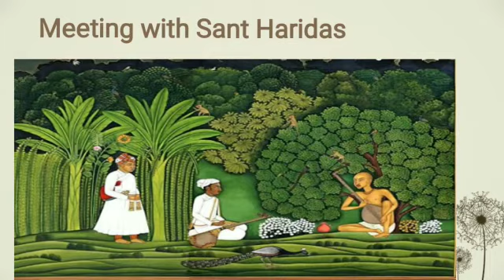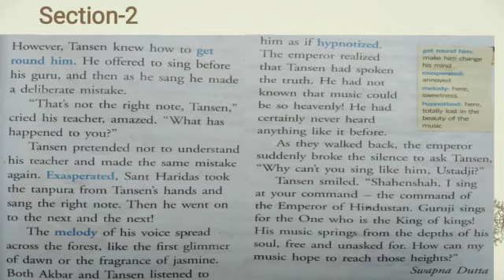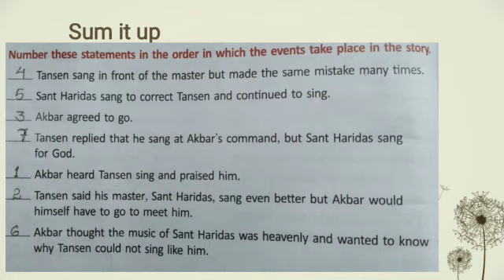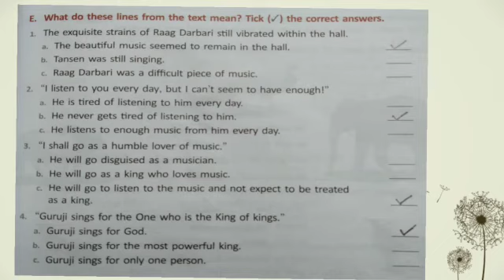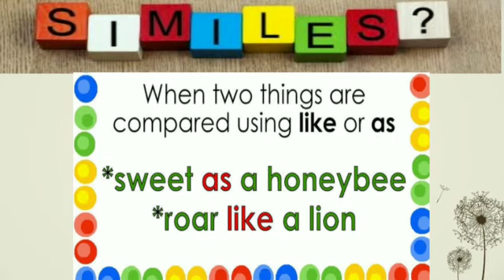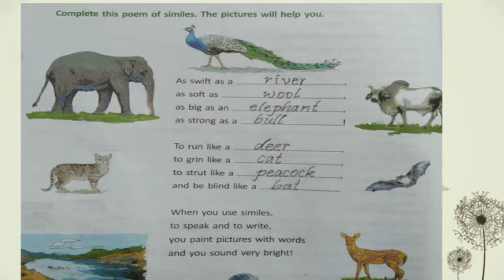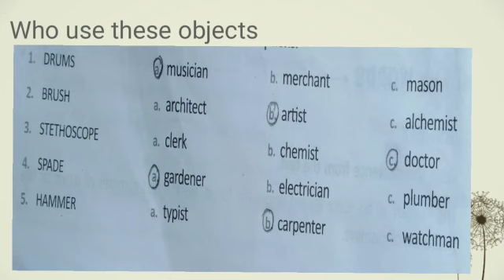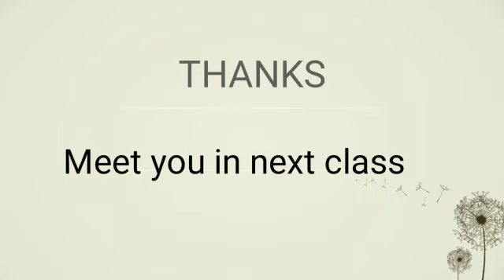THE SONG OF SONGS // 5TH CLASS ENGLISH PART 2